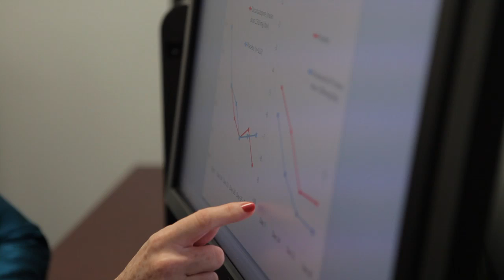2012 Colvin Prizewinner Karen Dineen Wagner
Brain & Behavior Research Foundation Colvin Prize for Outstanding Achievement in Mood Disorders Research - Karen Dineen Wagner, M.D., Ph.D. - University of Texas Medical Branch at Galveston